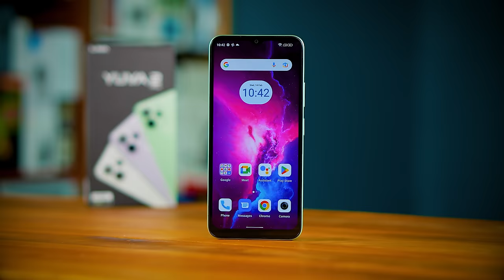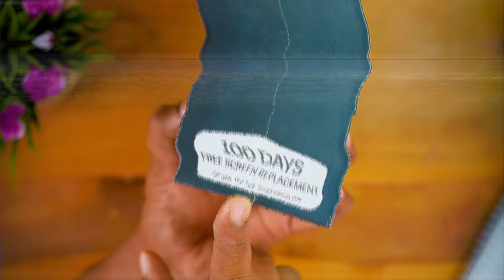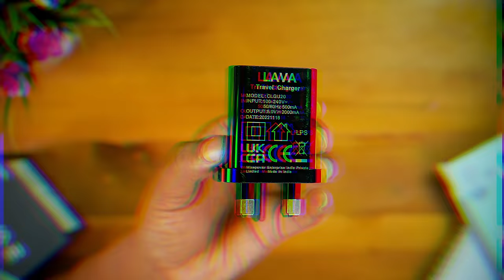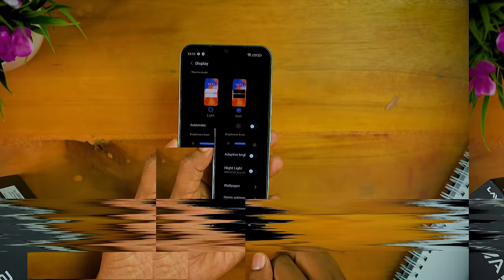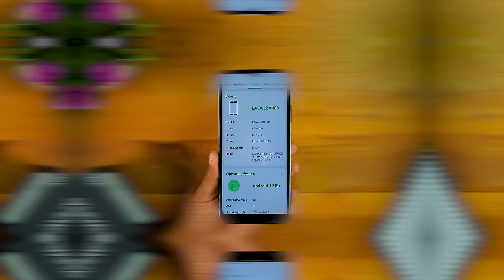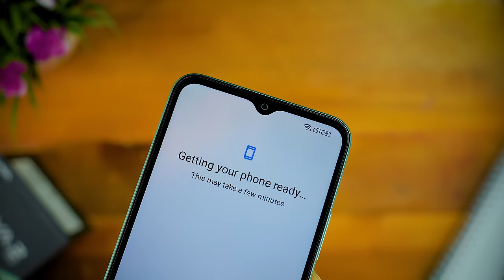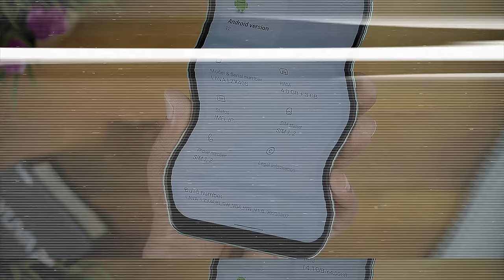Lava Yuva 2 Pro in Sri Lanka Sinhala Review by Sl photo Nalinda Indika Best spec on this price range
Lava Yuva 2 Pro in Sri Lanka